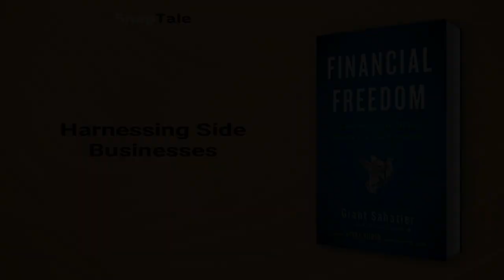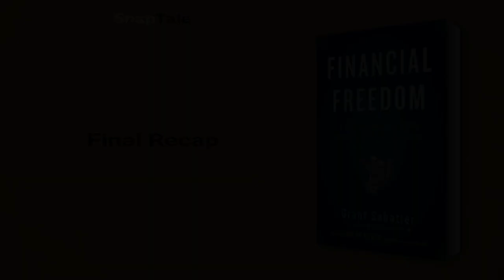Financial Freedom by Grant Sabatier: 18 Minute Summary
*BOOK SUMMARY*

TITLE - Financial Freedom: A Proven Path to All the Money You Will Ever Need

AUTHOR - Grant Sabatier

DESCRIPTION:
📖 Discover the secrets to financial freedom and break free from the 9-5 grind. Learn how Grant Sabatier turned $2.26 into $1.25 million in just five years. Unlock profitable side hustles, money-saving techniques, and creative income streams. Redefine retirement and live life on your terms.

TIMESTAMPS:
⌚ 00:00 Introduction
⌚ 01:07 Defying Norms for Financial Freedom
⌚ 02:11 Harnessing the Power of Compounding
⌚ 04:37 Assessing Your Financial Launchpad
⌚ 06:46 True Cost of Your Purchases
⌚ 09:04 Master the Big Three Expenses
⌚ 11:41 Boost Your Wealth Through Work
⌚ 13:55 Harnessing Side Businesses
⌚ 15:52 Embrace Change, Reach Financial Freedom
⌚ 17:56 Final Recap